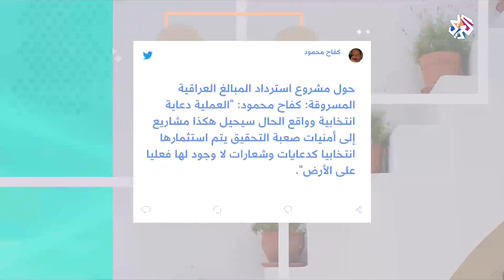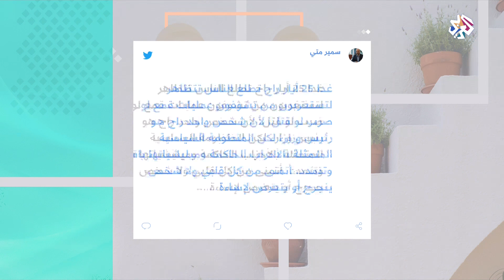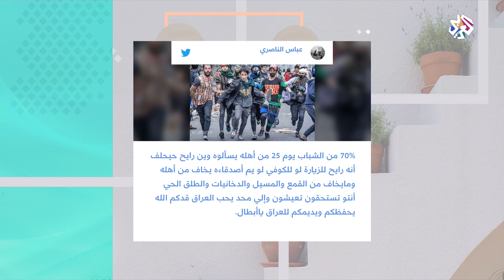تصريحات برهم صالح عن الأموال المنهوبة تشغل العراقيين على مواقع التواصل الاجتماعي │ شبابيك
رصد شباك هاشتاغ أبرز تفاعلات العراقيين على مواقع التواصل الاجتماعي على تصريحات الرئيس برهم صالح عن الاموال المنهوبة والفساد.